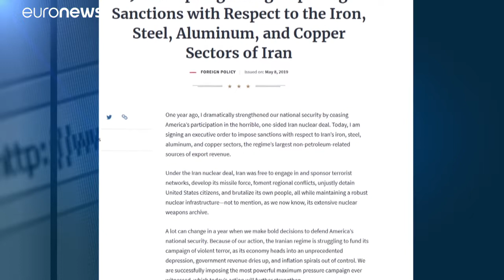Újabb szankciók Iránnal szemben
Egy évvel az iráni atomalku egyoldalú felmondása után az Egyesült Államok elnöke újabb szankciókat jelentett be. Az intézkedések, amelyeket Donald Trump elnöki rendeletben hozott nyilvánosságra, az iráni fémipart és exporttermékeket érinti.…